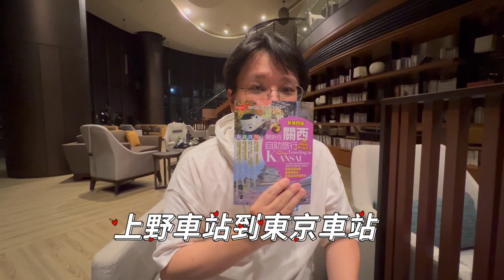從東京上野駅到東京駅搭乘地鐵最佳的路線走法，相信google map?還是相信經驗走法？King Chen旅遊分享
從上野車站到東京車站搭乘地鐵有兩種最佳走法，這要看你身上是使用哪種周遊券，本篇有介紹使用JR PASS及東京地鐵周遊券的搭乘方式，供讀者們參考！